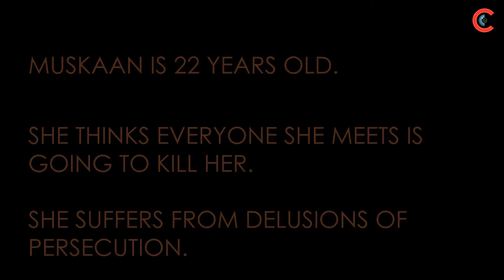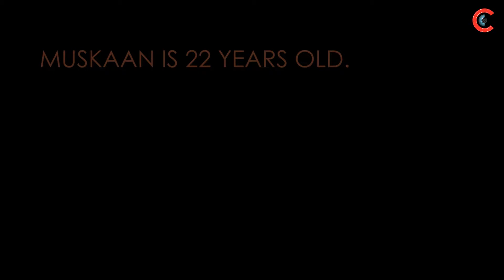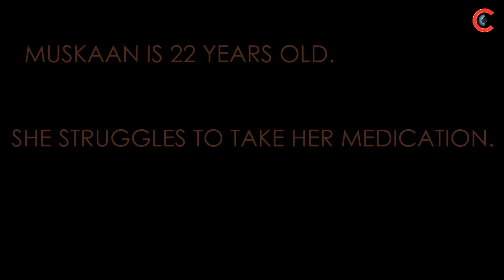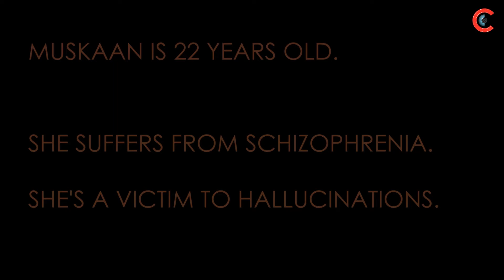CIFA-893708 | Within | St. Xavier’s College | CIFA Awards 2017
“Within” a Short Film from St. Xavier’s College at CIFA – Curator Intercollegiate Film Awards 2017 presented by The Curator Channel in collaboration with All Time Movies.